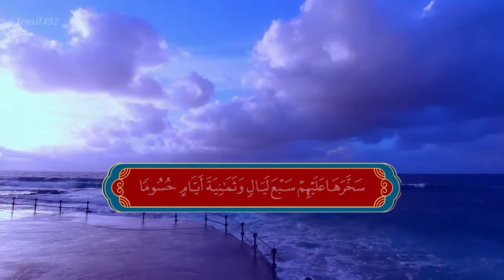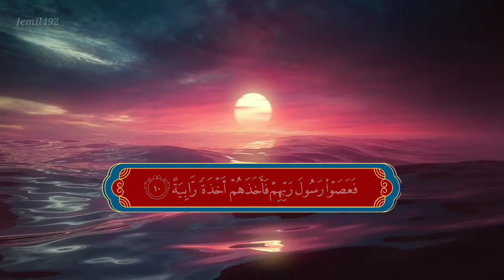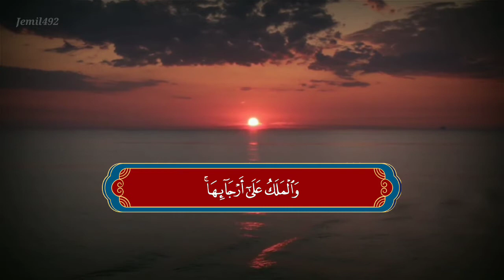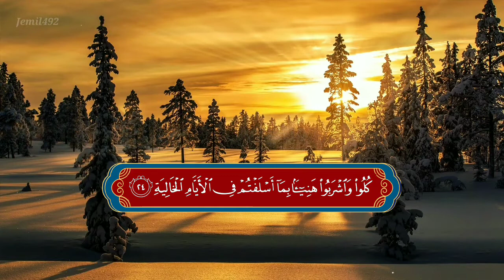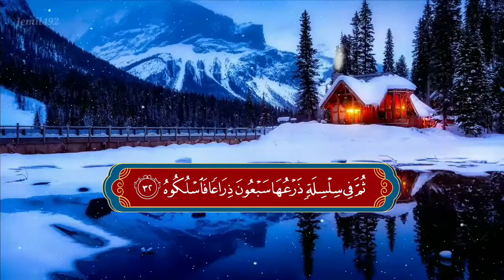سورة الحاقة كامله القارئ نورين محمد صديق رحمه الله Surat Al Haqqah Reciter Nurin Mohammed siddik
سورة الحاقة كامله   برواية الدوري عن أبي عمرو   القارئ   نورين محمد صديق رحمه الله  Surat Al Haqqah